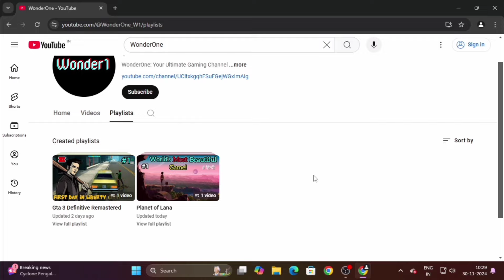Top 5 Horror games for Android 2024 in Hindi.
Hey everyone! 😊
Are you looking for the scariest and most exciting horror games for Android? If so, this video is for you! Today, I’m sharing the Top 5 Horror Games for Android in 2024 that will give you a thrilling and spooky experience.
The games featured in this video:
1️⃣ Horror Farm Pumpkin Head – Experience the fear in a haunted farm!
2️⃣ The Secret Elevator Remastered – Embark on a mysterious elevator journey.
3️⃣ Surzeus OpenWorld Survival – Survive in a terrifying open-world environment.
4️⃣ Isce Scream United Multiplayer – Fight the fear with friends in multiplayer mode.
5️⃣ The Mystery of Eigengrau – Unravel the mystery in this chilling game.
All are available for Android on Playstore

-WonderOne

0:00 Into
0:21 Horror Farm Pumpkin Head
1:51 The Secret Elevator Remastered
2:35 Surzeus OpenWorld Survival
3:21 Isce Scream United Multiplayer
4:41 The Mystrey Of Eigengrau
5:26 Outro

Game trailer clips used in the vedio are not owned by me :
It belongs to the owners:

The Secret Elevator Remastered clip : Omol Game Studio

SurZeus game Clip : Surzeus Open World Survival channel
The Mystery Of Eigengeau : Rigor Mortis Interactive

IceScream United teaser : Unreal Trailer channel Or  Keplerians.

All clips used are trailers or teasers of games.